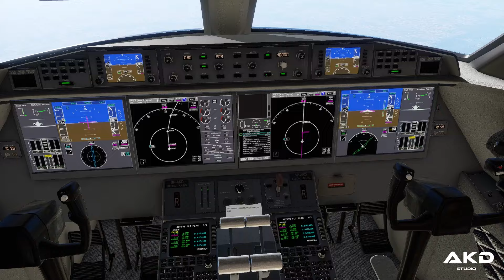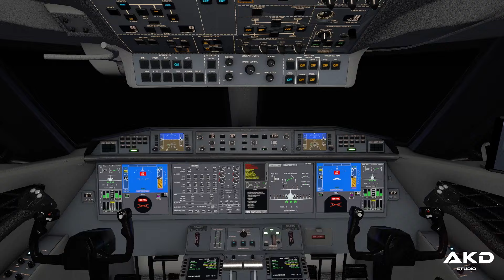GLF650 by AKD Studio OFFICIAL RELEASE TRAILER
GLF650 - by AKD Studio

Recorded in X-Plane12.1.2
Recording software: OBS Studio